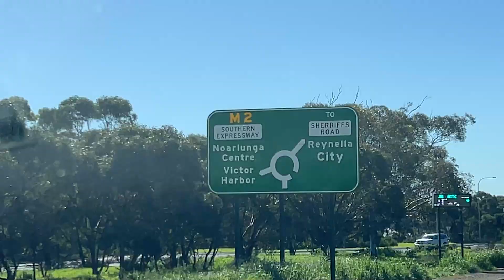Out On The Road With KiKi! : EP 38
Welcome back to another episode of Out on the Road with KiKi!  Let’s see what he’s been up to…
💩  We start with pooping machines – oops, sorry – birds.  A homeowner has reported them nesting under the beams of the veranda and leaving quite the mess around the home.  We’ll quote for proofing off those areas to prevent the birds from setting up home there.
🚫  Then it’s onto a reported termite issue in the wall of a property in Morphett Vale.  KiKi found termite damage, but no active termites.  Treatment and then prevention is still needed, so we'll put forward a quote to the homeowner.
🏡  Next job on the list is a termite assessment.  There has been termite issues in the property for some time, and there are active termites eating the house.  We’ll quote on a full treatment of the home.